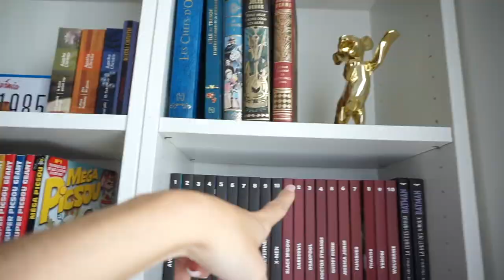VLOG DE RENTREE : haul primark, déco automnale, organisation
♡ Les Codes Promos :
⦁ SHEIN : PANDHAPPYTQ2

Musique
LAKEY INSPIRED : chill day